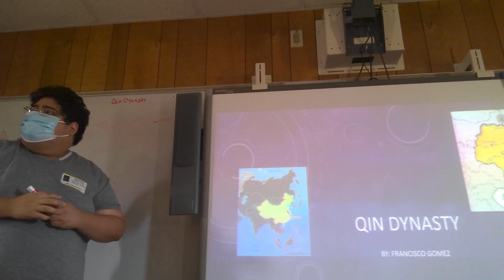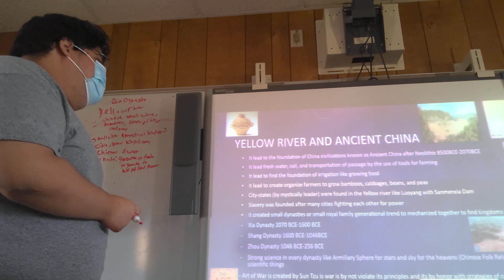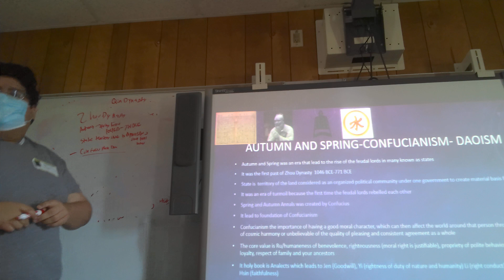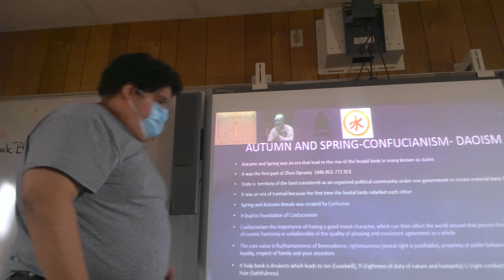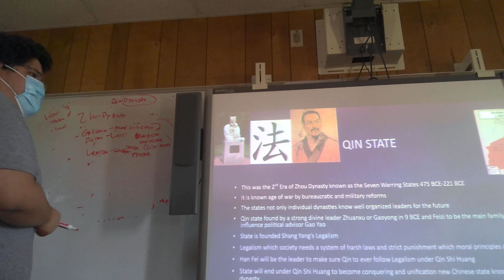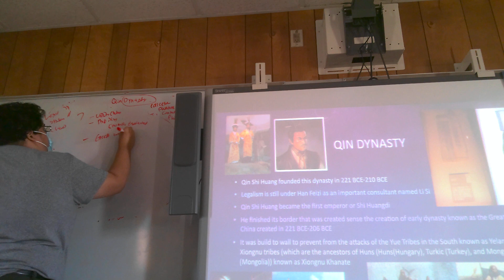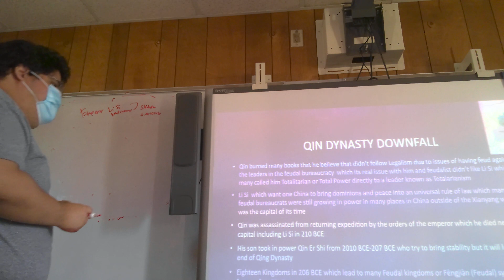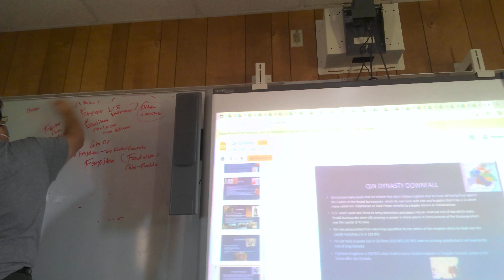WIN 20210930 14 12 33 Pro